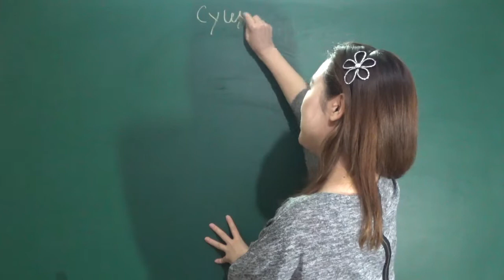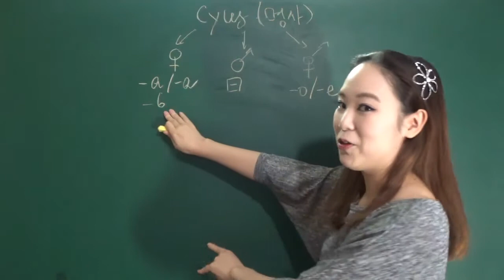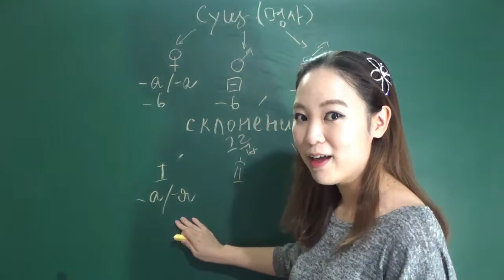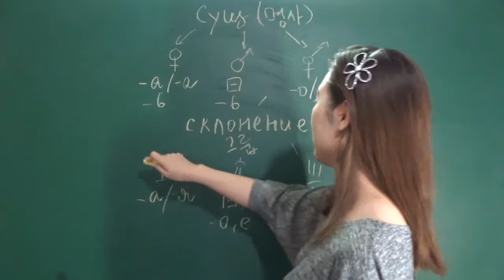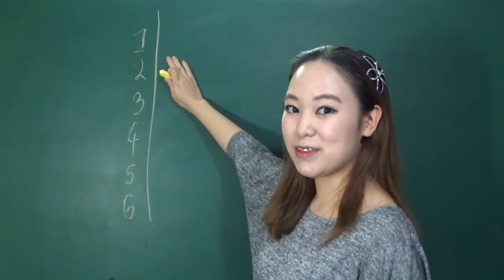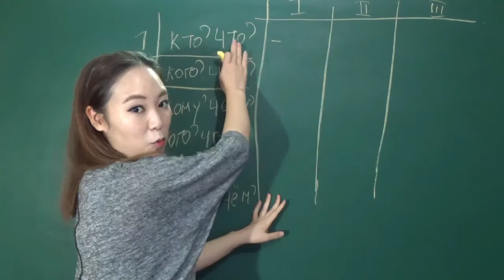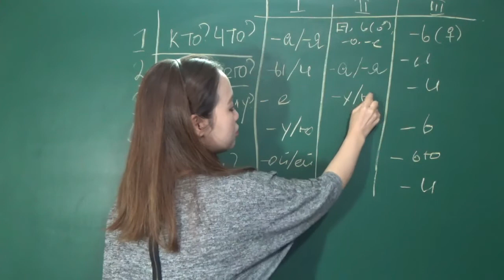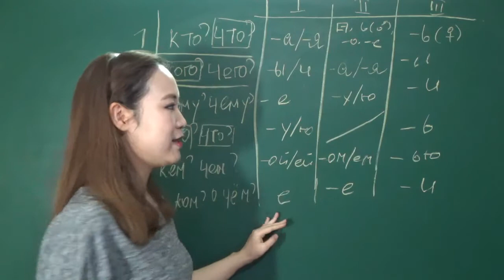[러시아어 중급] -문법 복습1- 명사 단수 격변화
중급으로 올라가도 끝까지 풀리지 않는 숙제가 바로 이 격 변화인데요. 중급자 분들을 위해 초급 문법을 빠르게 복습하는 시간을 갖도록 하겠습니다.
우선 명사 단수 격변화 총정리 제 1수업입니다.
초급자 분들은 아직 보시면 안됩니다~ ^^